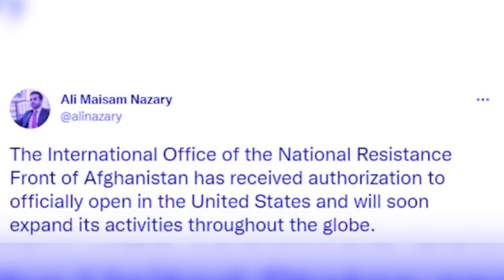lah ne em u ahmad massoud ban pynthymmai ia ka jingiakhun pyrshah sa shisien ia ka tali-ban